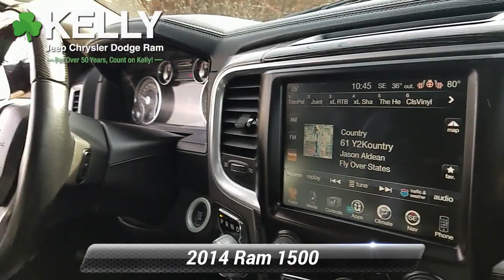Used 2014 Ram 1500 Longhorn Limited, Emmaus, PA D209025A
CLEAN VEHICLE HISTORY, Bluetooth Hands Free, 4X4, NAVIGATION, Back Up Camera, Tow Package, Heated Seats, Power Drivers Seat, Fully Serviced with Brand New Inspection, No Open Recalls, 1500 Laramie Longhorn, 4D Crew Cab, HEMI 5.7L V8 Multi Displacement VVT, 4WD, Black Clearcoat, Black w/Laramie Limited Leather Bucket Seats, 10 Speakers, Electronic Stability Control, Front dual zone A/C, Front fog lights, Heated Front Seats, Memory seat, Navigation System, ParkView Rear Back-Up Camera, Power 10-Way Memory Driver & 6-Way Passenger Seats, Power Sunroof, Radio: Uconnect 8.4, Rear Parking Sensors, Security system, Wheels: 20 x 9 Aluminum Paint/Chrome Inserts. 2014 Ram 1500 Laramie Longhorn 4WD 8-Speed Automatic HEMI 5.7L V8 Multi Displacement VVT Black ClearcoatRecent Arrival!This vehicle has been fully serviced by our service department with a 150-point inspection and is offered with a 3-Month/3,000-Mile limited powertrain warranty. This is just part of what it takes to become Kelly Certified. All of our vehicles come with our 3-Day/150-Mile Money Back Guarantee and 30-Day/1000-Mile Trade Out Policy. It is Live Market Priced by scanning over 40,000 websites to assure you of the best value for your money. Kelly Auto Group has been serving the Lehigh Valley since 1967 and was recently voted the Best Place to Buy an Used Vehicle in the Lehigh Valley by Morning Call's Reader's Choice Awards. Come see why our customers agree, you can Count on Kelly.

[RLVID:9589:f5fb946ad804fc6e:790278ae2616f74d:1]